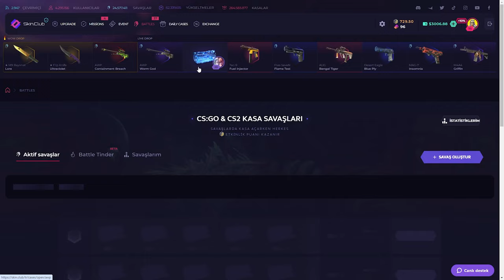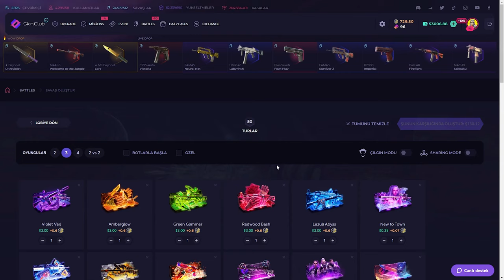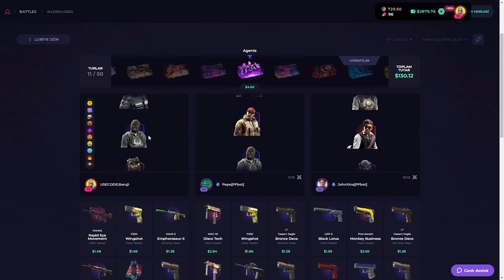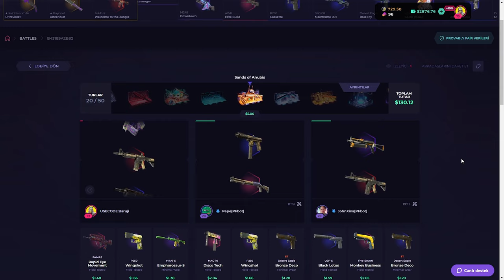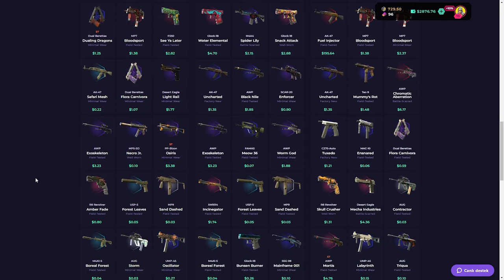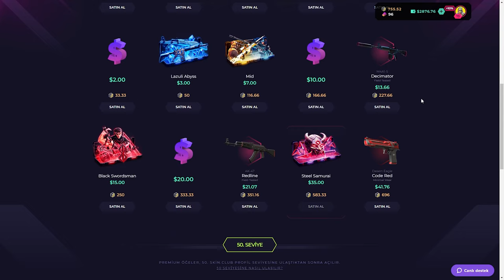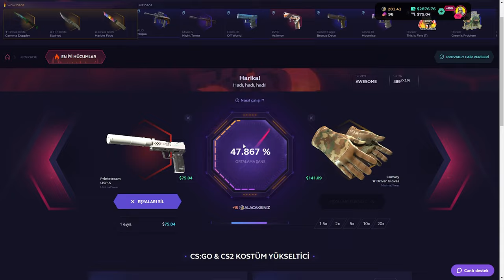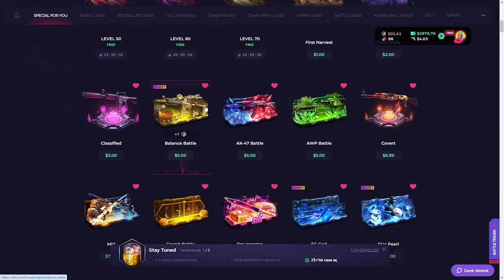$4 KASADAN $400 VURMAK! | SkinClub Promo Code 2024